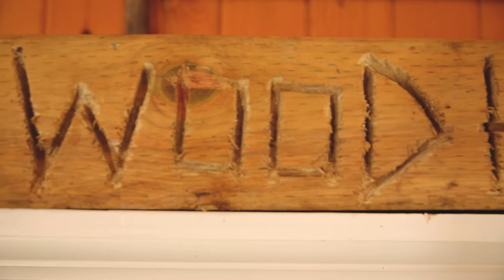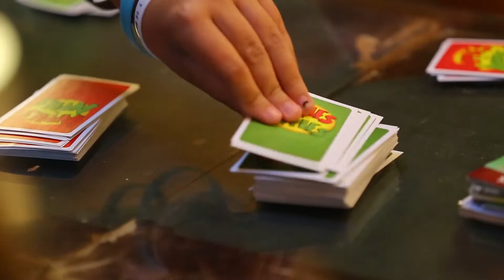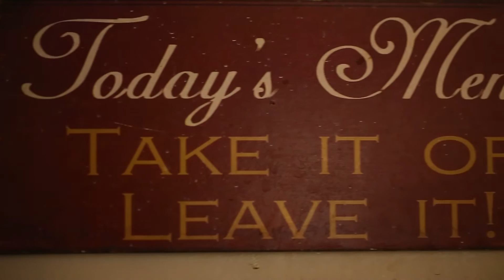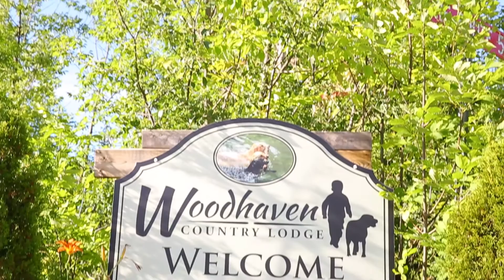Woodhaven Country Lodge Promo Video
Woodhaven Country Lodge is your family and pet friendly get away destination in the Kawartha's.